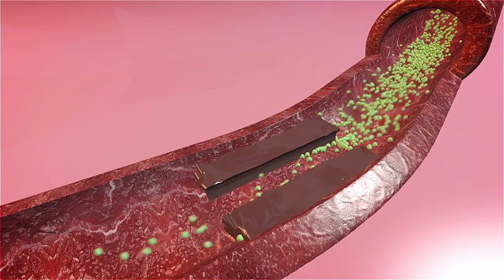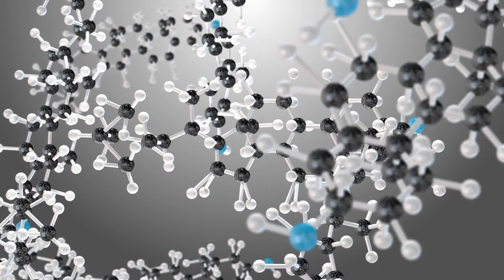The Sweet Secrets of Honey: Discover Its Surprising Benefits!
We support the Savannah Bee Company 🐝🐝

Today we answer the question, what is the hype about honey, and the surprising benefits.

Honey, propolis, royal jelly, bee pollen, bee bread, bee venom, and wax are all products produced by bees.

Proteins, peptides, minerals, flavonoids, terpenes, polyphenols, fatty organic acids, and phenolic compounds are among the physiologically active components that exist in bee products.

The health, nutritive, and medicinal values of bee products have been historically demonstrated by the ancient Egyptians, Greeks, and Chinese.

Today, approximately 300 types of honey have been recognized.

These varieties are related to the different types of nectar that are collected by the honeybees.

Bee products have diverse biological properties such as antimicrobial, anti-inflammatory, anticancer, and antioxidant activities.

Studies have shown that bee products have improved immune response via activation of B and T lymphocyte cells, both in in vitro, in vivo and in clinical studies.

Thus, the biological properties of bee products as anti-inflammatory, immune protective, antioxidant, anti-apoptotic, and antimicrobial agents have prompted further clinical investigation.

There’s MORE…

Researchers have found that honey improves key measures of cardiometabolic health, including blood sugar and cholesterol levels -- especially if the honey is raw and from a single floral source.

Research shows antioxidants contained in honey can prevent arteries from narrowing.

Inflammation is a common underlying cause of serious diseases, as it initiates a pathogenic cascade of the failure of metabolic pathways, tissue damage, and even necrosis and apoptosis.

Several in vitro and in vivo investigations have shown that bee products and bee products derived active constituents show potent anti-inflammatory and anti-autoimmune properties. Certain fatty acids in royal jelly have modulated the immunological response in a concentration-dependent manner.

Bee venom has shown to suppress the pathogens involved in causing periodontal disease, in vitro.

Propolis, royal jelly, and bee pollen act against the oxidative stress that arises in different diseases, e.g., diabetes. Propolis has anti-hyperglycemia, dyslipidemia, and antioxidant properties, which could be attributed to its polyphenolic content.

Propolis improves lipid profile metabolism and decreases the ROS levels in blood, liver, and lymph nodes.

Several studies on mice have shown that  the water-soluble derivative of propolis administered to alloxan-induced diabetic mice for 7 days, lead to a reduction in lipid peroxidation in liver, kidney, brain tissues, and reduced the DNA damage in peripheral lymphocytes of diabetic mice.

Oral administration of encapsulated propolis has shown enhanced liver and kidney functions as well as lipid profiles by increasing high density lipoprotein (HDL) levels and glucose metabolism.